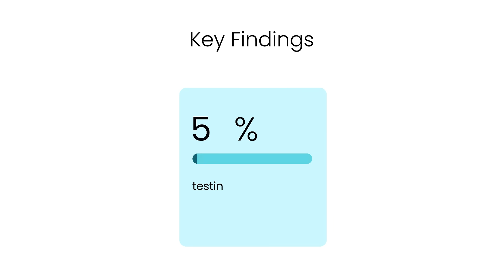The 2024 State of ERP Testing Report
Opkey surveyed 500+ IT and business leaders about their ERP systems and testing practices, conducted research, and gathered insights from years of being on the front lines of test automation. Combining their insights with our in-depth research, we are excited to present the third edition of our annual State of ERP Testing Report in 2024.

Learn why SaaS buying cycles are getting longer, industry-specific ERP testing platforms are on the rise & generative AI is revolutionising test cycles and allowing for unprecedented efficiency.

About Opkey:‍

Opkey is changing the way test automation is done for ERP, web, and mobile applications. Opkey comes with 30,000 pre-built, automated test cases that can be applied to customer environments out-of-the-box, instantly increasing test coverage. For remaining gaps, Opkey's no-code platform empowers any employee to create and scale test automation.

Opkey supports more than 14 packaged applications and 150 technologies, and is recognized by industry analysts like Forrester, Gartner, and IDC. The company has more than 250 enterprise clients and is based in Dublin, California with additional offices in New York City, Pittsburgh, India, and Australia.

Certification:
You can also learn about ERP test automation, explore and get certified using our professional course